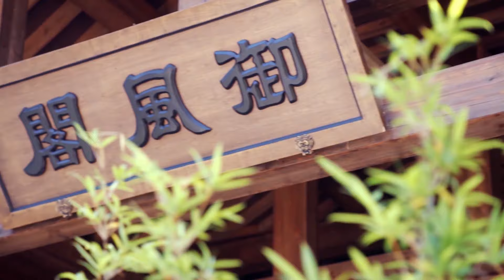【古裝武俠】《穿越時空來殺你》09🏹女將軍戰死意外穿越，竟同時擁有不死之身和劍仙傳承，身懷刺殺使命能否逆轉時空🔪孫怡、金瀚、檀健次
《穿越時空來殺你》
導演：卫翰韬、徐惠康
主演：孫怡、金瀚、檀健次
集數：43集

劇情簡介：
     大胤年間，飽受戰火之痛的女將冬月重回戰亂前，刺殺叛臣陸遠潼止戰保蒼生，與算無遺策的「奸臣」馮夕生死相鬥又生死相救，情愫暗生。馮夕不擇手段引發冬月誤會，冬月獨自去殺陸遠潼，馮夕為救冬月而死。冬月再回過去，選擇相信馮夕，馮夕卻忘記了她，她試圖幫馮夕找回記憶，卻不忍馮夕傷害身體，只好以陌生人的身份默默守護馮夕，馮夕卻再次愛上了她，不惜與陸遠潼同歸於盡來實現她止戰的願望。
        為救馮夕，冬月第三次回到過去，得知馮夕身份後幫馮夕母族平反，與馮夕攜手扶持明君三皇子即位，打敗陸遠潼，還天下太平。但受時空逆轉影響，冬月生命即將殆盡，馮夕暗中幫冬月續命被冬月發現，冬月不告而別，馮夕四處尋覓，直到某天再見風前月下，冬青花開